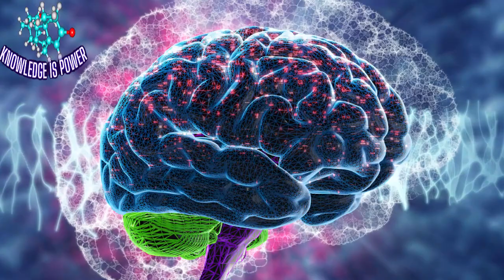Alzheimer's Disease Detected in Dolphins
It has been determined that dolphins, which are a very intelligent species that get along very well with humans, can suffer from diseases such as Alzheimer's and Dementia, which are common in humans. The reasons for this discovery, which shocked the scientific world, are also a matter of discussion. Whether these pathological changes in the dolphins' brains are part of a natural process or the result of human-induced climate change and environmental pollution, this is where it is not exactly known. dolphins, alzheimer's, climate change,